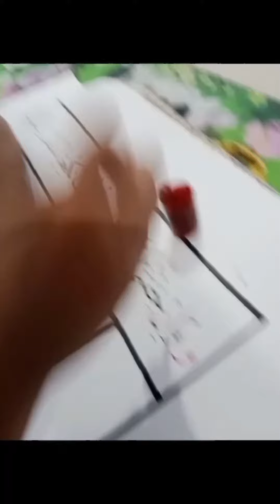Apa Aja Sih Alat Yang Digunakan untuk Menulis Kaligrafi?